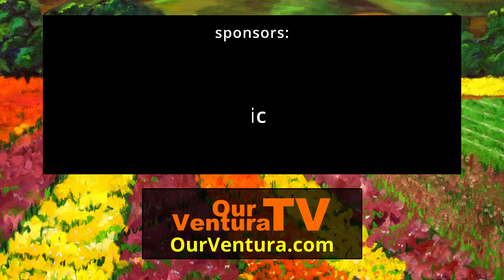Become a Guest on Our Ventura TV via Zoom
MB Hanrahan, Sandra Siepak, Monique Nowlin, Christine Ballestero and Michelle Hoover speak with George Alger about the benefits for guests to appear on Our Ventura TV via Zoom video conferencing and what's involved.

Producer:
GEORGE ALGER